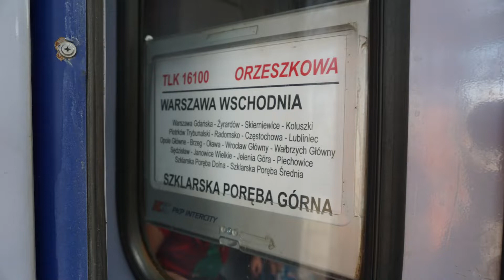18.07.2022 Wrocław Główny - Lokomotywa EP08-001 a potem EU07-304 z TLK ''ORZESZKOWA''